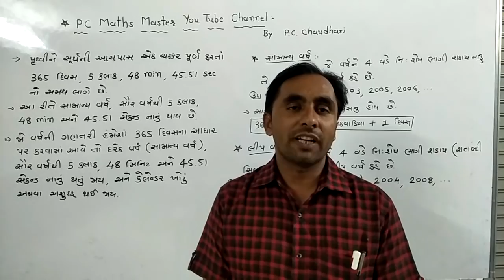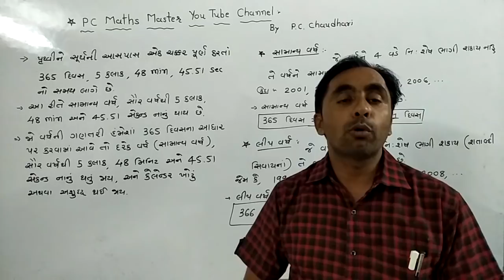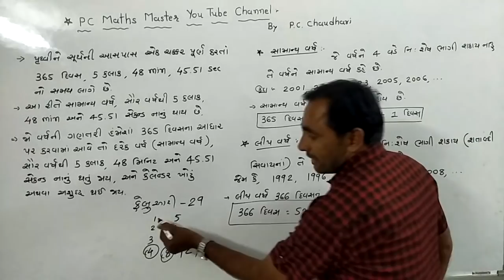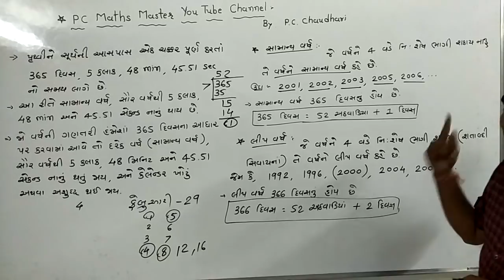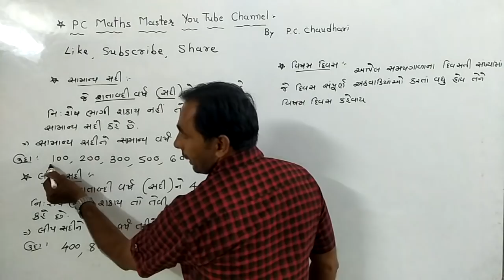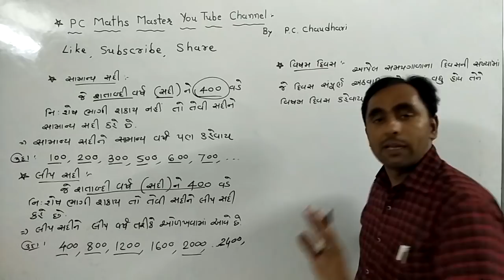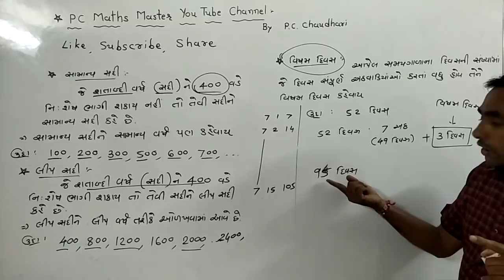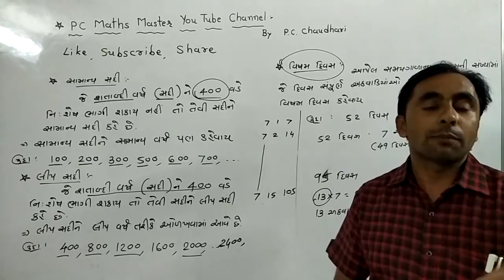કેલેન્ડરનો બેઝિક ખ્યાલ/CALENDAR BASIC CONCEPT/Part 1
મિત્રો , આ વીડિયોમાં કેલેન્ડરનો બેઝિક ખ્યાલ સ્પષ્ટ કરવામાં આવ્યો છે.
સામાન્ય વર્ષ, લિપ વર્ષ, સામાન્ય સદી, લિપ સદી, વિષમ દિવસ જેવા શબ્દોની સરળ સમજ આપી છે, જે તમને વાર ની ગણતરી કરવામાં ખૂબ જ ઉપયોગી થશે.